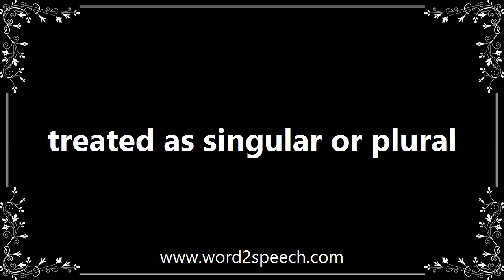Squad - Meaning and How To Pronounce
Title: squad

treated as singular or plural

It was manned by seven St John Ambulance first-aiders working closely with a squad of uniformed police.

How to pronounce squad
definition of squad
audio dictionary
How to say squad
What is the meaning of squad
Pronounce squad